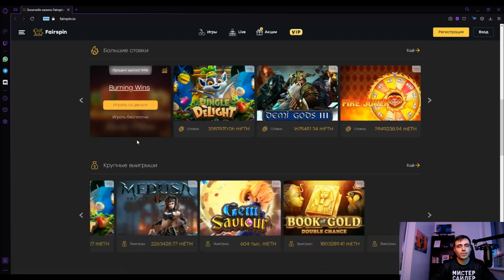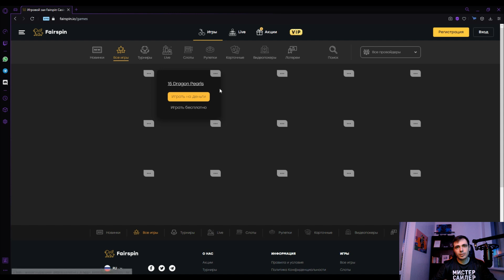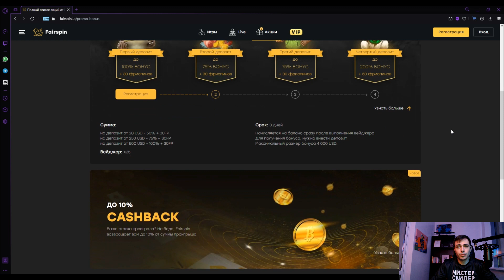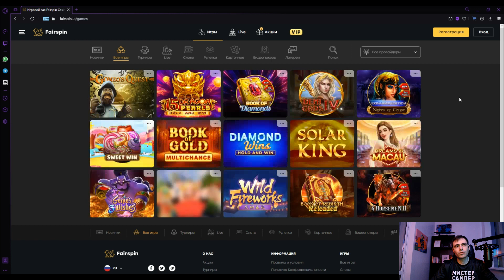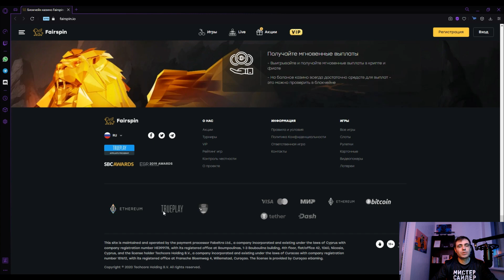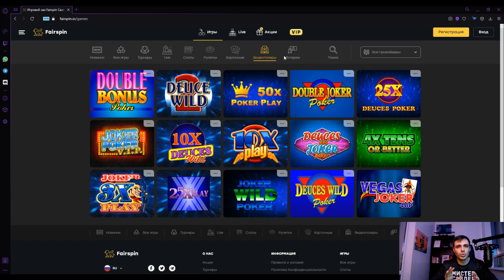fairspin онлайн-гейминг на блокчейне